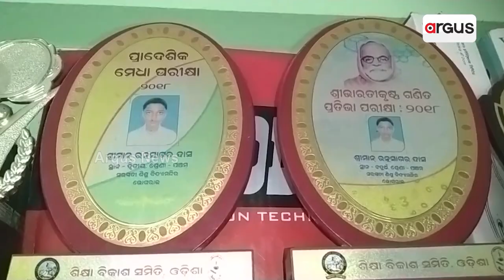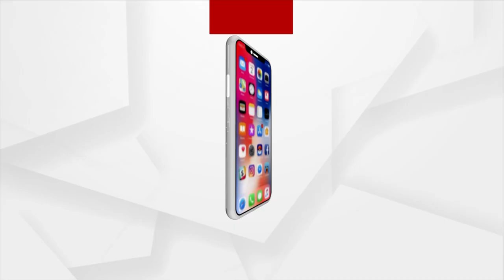BSE Odisha Class 10th Result Declared, Ratna Sagar Das From Bhograi Block Becomes District Topper